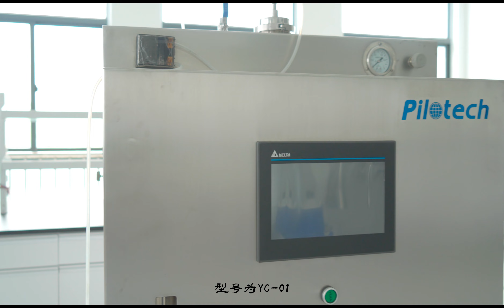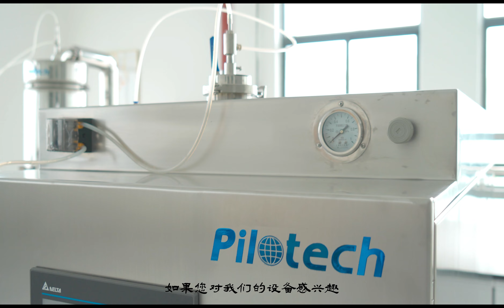噴霧冷凍造粒機 上海雅程 Pilotech YC-01 实验室新型喷雾冷冻干燥机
欢迎来到上海雅程仪器设备有限公司的YouTube 频道！

视频里展示的是我们一款新型的喷雾冷冻制粒机,型号是YC-01。

YC-01实验室型喷雾冷冻干燥机是一种新型冷冻机，在传统冷冻干燥机的基础上，创新性地结合了喷雾功能，大大提高了冷冻干燥机的干燥速度，有效改善了物料的物理性能，如溶解度。

YC-01实验室喷雾冷冻干燥机最大处理量是3L每批次，加工速度快。

用YC-01干燥后的物料呈颗粒状，颗粒分布均匀，无需再次粉碎，溶解性很好。

它适用于热敏性物料的干燥，干燥后的物料保留其原有特性。

它的占地面积小，操作方便。

10ml物料即可完成一次实验。

目前已超过3500家国内大学、企业和研究机构在使用我们喷雾造粒机设备。 并远销美国、意大利、韩国、墨西哥、新加坡、加拿大、马来西亚、智利、俄罗斯等50多个国家和地区。

如果您对我们的设备感兴趣，或者您正在寻找实验室型设备，请与我们联系吧，我们专业的销售团队会及时解决你的问题或者访问我们的网站获取更多信息：